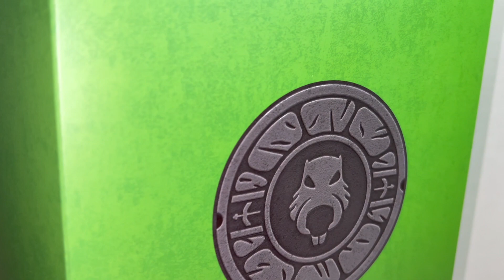Splinter TMNT Super7 Ultimates Revision TMNT ► Coleccion Gregorio Montes